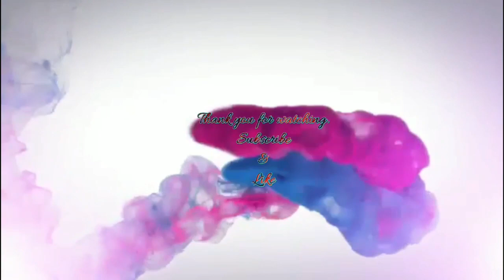Upasana konidela birthday celebrations with Ram Charan